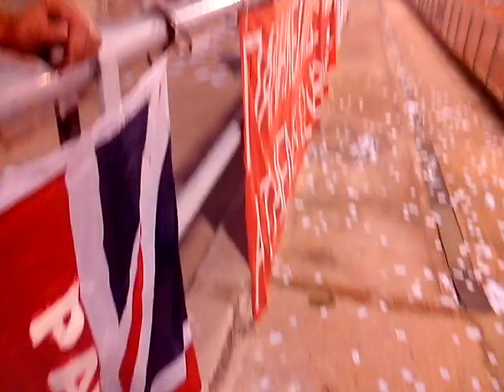ΒΥΖΑΣ ΜΕΓΑΡΩΝ - ΠΑΝΗΛΕΙΑΚΟΣ 1-2 (ΠΑΝΓΗΡΥΡΙΣΜΟΙ ΦΙΛΩΝ ΠΑΝΗΛΕΙΑΚΟΥ)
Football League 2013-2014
1η Αγωνιστική: Μέγαρα: 27/9/2013
PaniliakosBlog.com